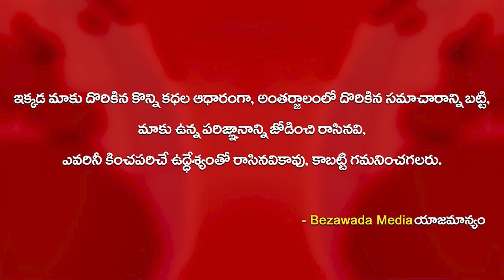Minister Roja Visits Vijayawada Kanaka Durgamma Temple || Bezawada Media